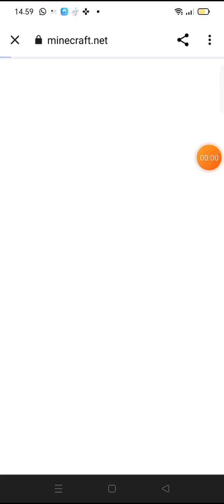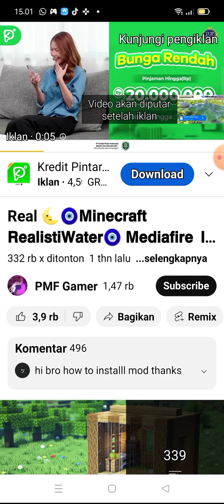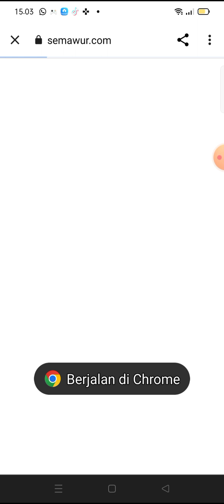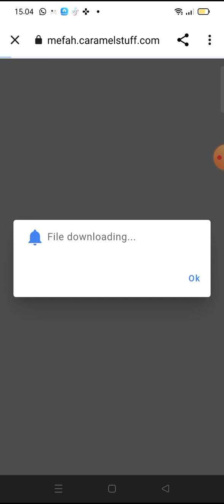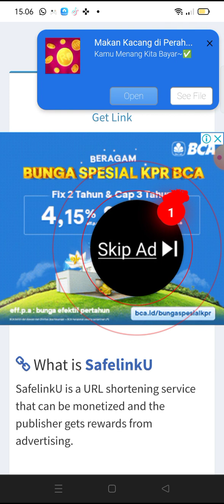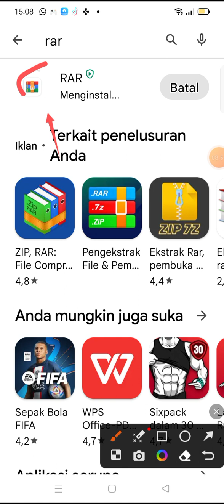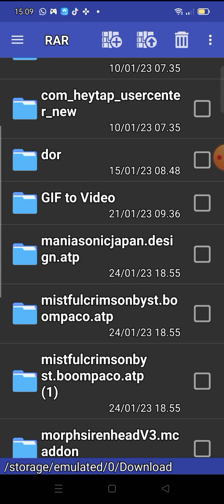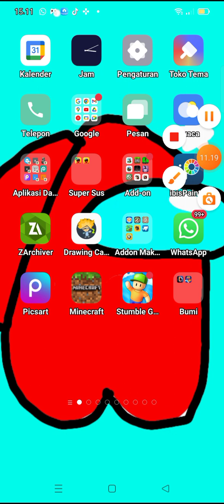cara download addon [bermacam-macam cara]